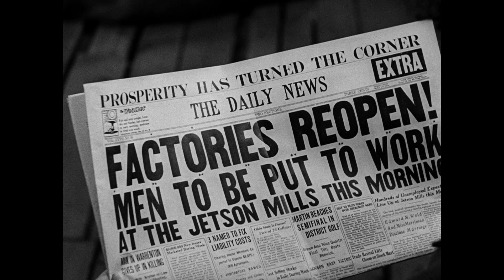Criterion Channel 'Back To Work' Series Trailer